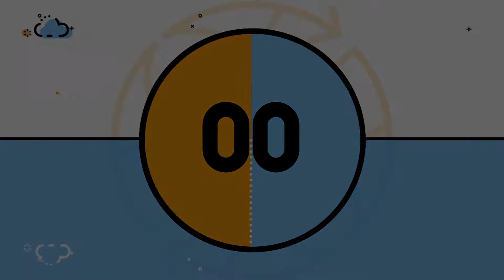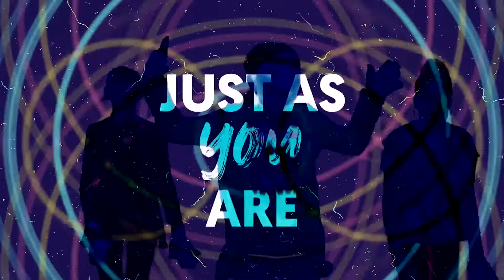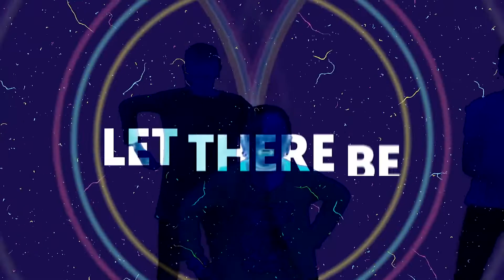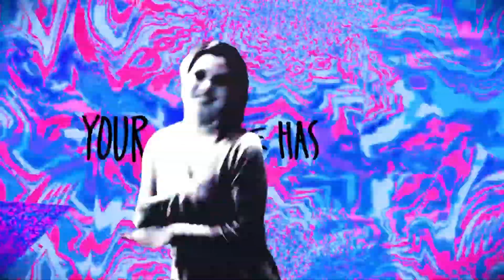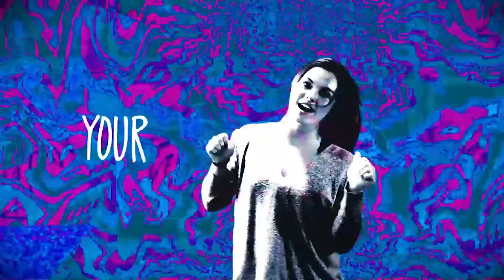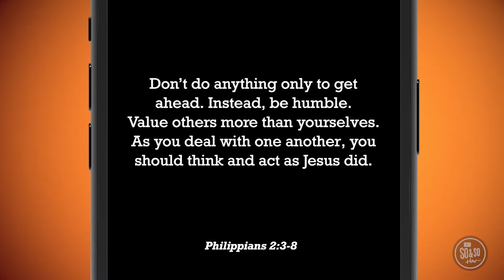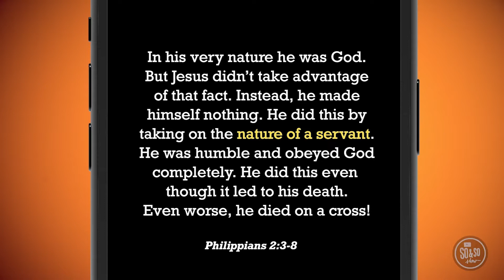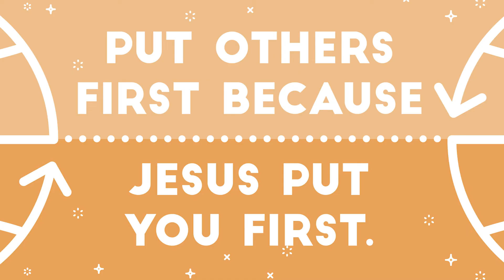Crossroads Xkidz: Elementary - April 19, 2020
We are so thankful you are worshipping with us today!

April 2020 Theme:
Humility - Putting others first by giving up what you think you deserve.

Memory Verse:
“Don’t do anything only to get ahead. Don’t do it because you are proud. Instead, be humble.Value others more than yourself. Philippians 2:3 (NIrV)

Bottom Line: Put others first, because Jesus put you first.
Lesson: Lean on Me - Servant Principle
Key Scripture: Philippians 2:3-8

Worship Songs:
Freedom - Bethel Music
Alive- Hillsong Y & F
Thank You God - Orange Kids Music

Parents/Guardians need a little help? It has videos, family projects, tools for spiritual next steps, and so much more!

Parent Cue App - connect with what your child's learning anytime or anywhere... (powered by Orange/ReThink).